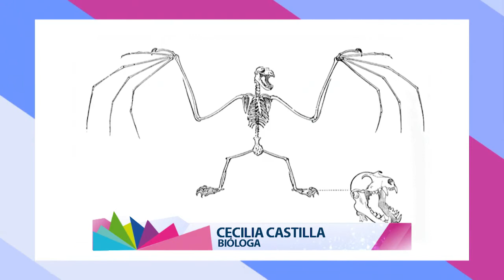27 06 2016 DIA DEL BIOLOGO EN HOY POR LA TARDE PART 1